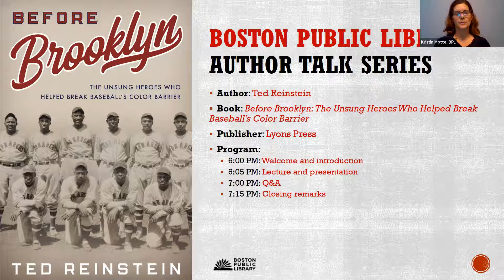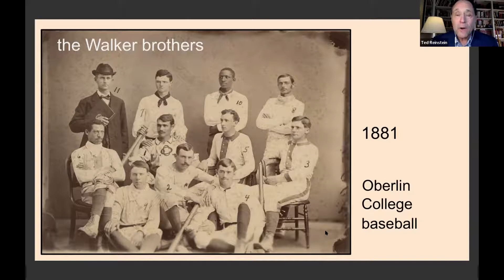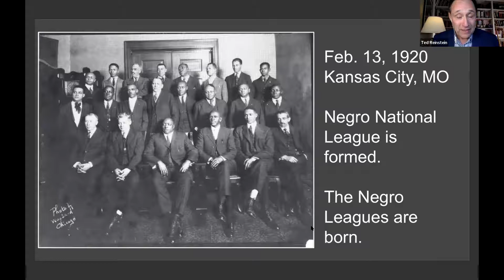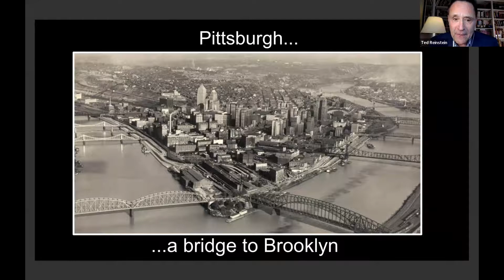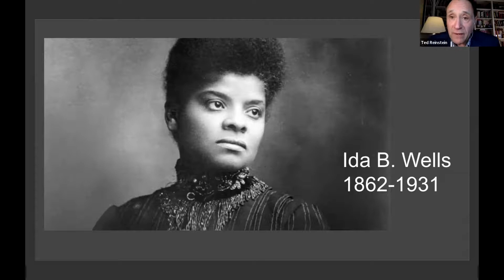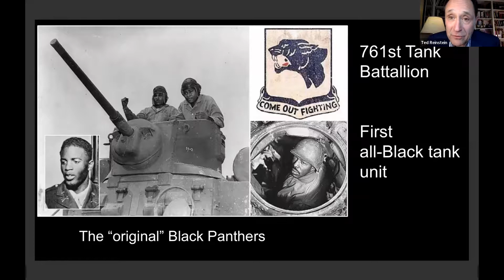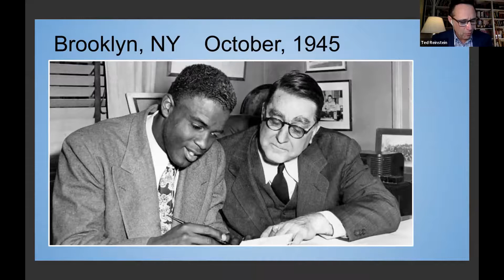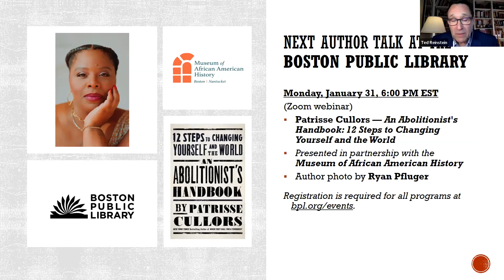Ted Reinstein — Before Brooklyn: The Unsung Heroes Who Helped Break Baseball’s Color Barrier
Emmy Award winning local journalist Ted Reinstein, who has been a reporter with "Chronicle" on Boston's WCVB-TV since 1995, discusses his new book Before Brooklyn: The Unsung Heroes Who Helped Break Baseball’s Color Barrier (Lyons Press, November 2021), which tells the story of the little-known heroes, such as Moses Fleetwood Walker, communist newspaper reporters, and Pullman car porters, who fought segregation in baseball, including within the Boston Red Sox.

About the book:
In April of 1945, exactly two years before Jackie Robinson broke the color barrier in major league baseball, liberal Boston City Councilman Izzy Muchnick persuaded the Red Sox to try out three Black players in return for a favorable vote to allow the team to play on Sundays. The Red Sox got the councilman’s much-needed vote, but the tryout was a sham; the three players would get no closer to the major leagues. It was a lost battle in a war that was ultimately won by Robinson in 1947. This book tells the story of the little-known heroes who fought segregation in baseball, from communist newspaper reporters to the Pullman car porters who saw to it that Black newspapers espousing integration in professional sports reached the homes of Black people throughout the country.

It also reminds us that the first Black player in professional baseball was not Jackie Robinson but Moses Fleetwood Walker in 1884, and that for a time integrated teams were not that unusual. And then, as segregation throughout the country hardened, the exclusion of Black people in baseball quietly became the norm, and the battle for integration began anew.

About the author:
Ted Reinstein has been a reporter for “Chronicle,” WCVB-TV/Boston’s award-winning—and America’s longest-running, locally-produced—nightly news magazine since 1997. In addition, he has been a contributor for the station’s political roundtable show and sits on WCVB’s editorial board. He lives just west of Boston with his wife and two daughters. He is also the author of New England Notebook (Globe, 2013) and Wicked Pissed (Globe, 2016).

This is a recording of an online event presented over Zoom on January 6, 2022.